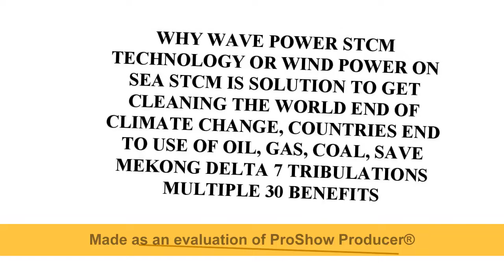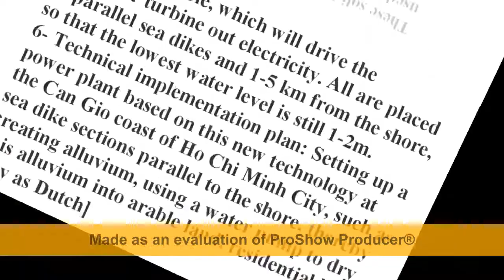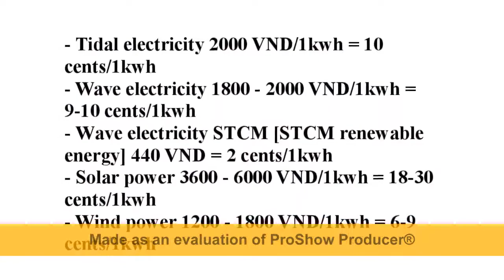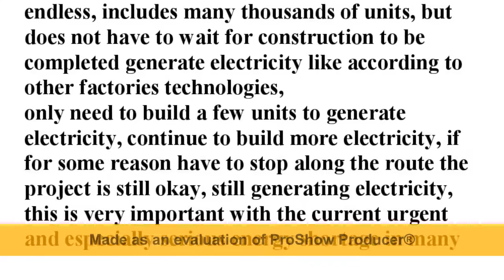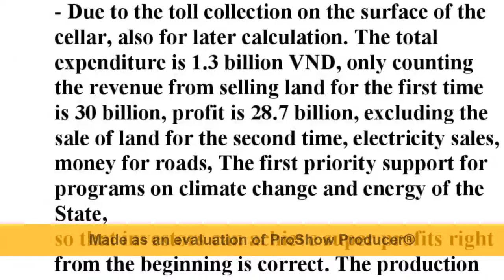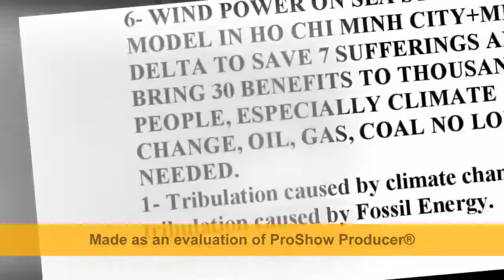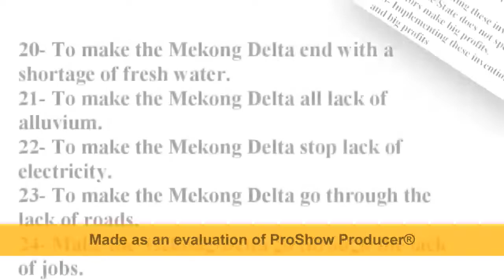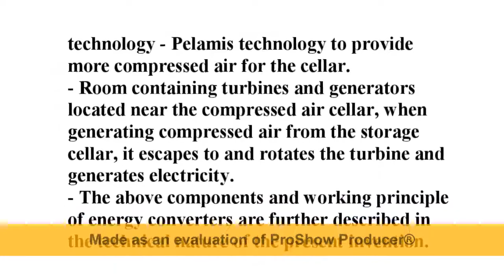France-build-only-1-offshore-wind-power-STCM-plant-delete-all-oil-gas-coal-power-emission-net-0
1- Miserable accident from climate change around the world.
2- Miserable accident because the Mekong Delta is being double harmed by climate change and hydropower upstream of the Mekong River.
3- Miserable accident caused by the Mekong Delta and Ho Chi Minh City are sinking into the sea.
4- Miserable accident because of loss of Land, because of lack of Water.
5- Miserable accident from lack of electricity, lack of energy.
6- Miserable accident from lack of roads.
7- Miserable accident because the poor have no houses because high housing prices.

1- To develop the economy-society-security-defense.
2- Make Ho Chi Minh City + Mekong Delta stop drown, not flooded, effectively cope with climate change, sea level rise, drought and lack of fresh water.
3- Make Ho Chi Minh City stop traffic jams, reduce traffic accidents.
4- Renovating houses on and along the canals of Ho Chi Minh City with sentimental.
5- Reduce air pollution, trash canals, blockage of drainage.
6- To develop tourism in Ho Chi Minh City day and night.
7- Promoting the socio-economic development of Ho Chi Minh City.
8- Making socio-economic development of Ho Chi Minh City.
9- Improve the growth quality and economic competitiveness of Ho Chi Minh City.
10- To develop synchronous technical infrastructure of Ho Chi Minh City: land + water + electricity + roads + jobs.
11- To make Ho Chi Minh City+Mekong Delta have modern, comfortable, large-scale public transport with cheap fares.
12- Delete all Houses along the canals of Ho Chi Minh City, make it easy, fast, People benefit, the State does not spend money, Investors make big profits.
13- Creating 700 km of waterway highway connecting Ho Chi Minh City with Mekong Delta provinces, making it easy and fast, People benefit, the State does not spend money, Investors make big profits.
14- Create millions of houses with prime business establishments in the highway for the poor, easy and fast to do, people benefit, the State doesn't spend money, Investors make big profits.
15- To make the Mekong Delta stop drown, completely flood free. 16- To make the Mekong Delta stop subsidence.
17- To make the Mekong Delta land landslide-free.
18- Make the Mekong Delta lose all mangrove forests.
19- Making the Mekong Delta stop drought-salt.
20- To make the Mekong Delta end with a shortage of fresh water. 21- To make the Mekong Delta stop lack of alluvium.
22- To make the Mekong Delta no shortage of electricity.
23- To make the Mekong Delta go through the lack of roads.
24- Make the Mekong Delta go to an end of lack of jobs.
25- To make the Mekong Delta go away from the lack of domestic and foreign investment.
26- To make the Mekong Delta develop transport infrastructure, develop sustainable socio-economic.
27- Implementing these inventions, People have profits, the State does not spend money, Investors make big profits.
28- Implementing these inventions is easy, fast, and big profits.
29- To implement these inventions with full Vietnamese capital, technology, materials, equipment and personnel.
30- Only one person needs to make a sample, many others find it easy to build, fast, big profits will continue to work until completion.

1- Name 8 Inventions of STCM Group.
2- Meet the 9 requirements that need solutions of HCMC and 12 requirements that need solutions of the Mekong Delta.
3- Certificate of Patent VN+Announcement.
4- US-International Patent Certificate.
5- There is a Feasibility confirmation.
6- Having a certified copy having a scientific basis.
7- Put it on Youtube without anyone criticizing it, achieving the objective factor.
8- Descriptions for Patent 8 inventions of STCM Group.
9- Answers to common questions 8 these inventions.
10- International publications.
11- Description of videos posted on Youtube about 8 inventions 12- Abstracts and benefits 8 inventions.
13- Lessons How to do and Advantages and disadvantages 8 inventions.
14- Lessons on Structure and Principle of Operation 8 inventions. 15- Achievement statistics.